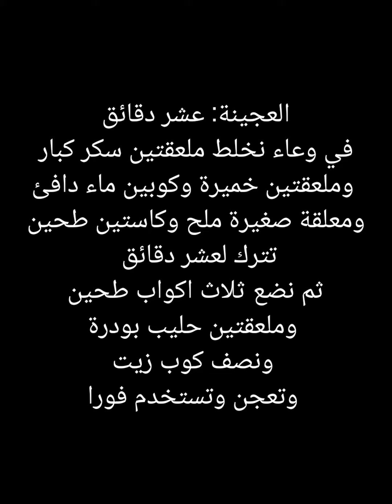ب 10 دقايق بس بتحضرو أطيب بيتزا 🍕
الشيف لانا لها خبرة اكثر من 20 عاما في المطبخ الشامي لأي استفسار حاكونا بالتعليقات 👇